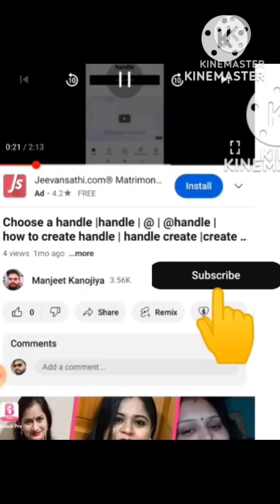lift kaise chalate hai |lift how to use|lift kaise kaam karti hai| lift ka istemal kaise kare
life video